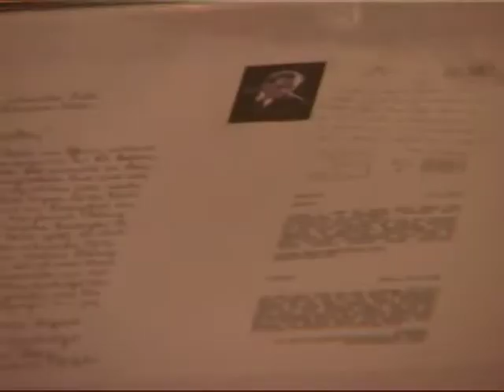Viyana Büyükelçiliği Sanatçılar ile toplantı Viyana Kasım.2010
Avusturya'da T.C Büyükelçiliği bu ülkede yaşayan sanatçılarla bir araya geldi.
Birçok sanatçının katıldığı gecede minik bir de konser verildi.
İhsan Ekici 8 Viyana - 2010)